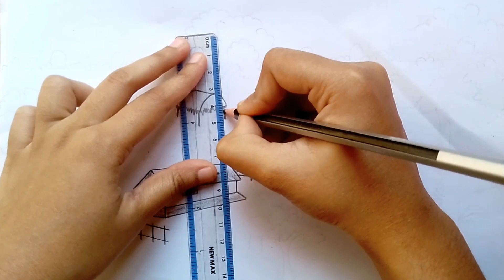How to Draw Village Scenery 😍😍 Drawing Esay Tutorial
Gramer Drisso, Nature Drawing, Village Scenery, Pencil Sketch, Kids Drawing